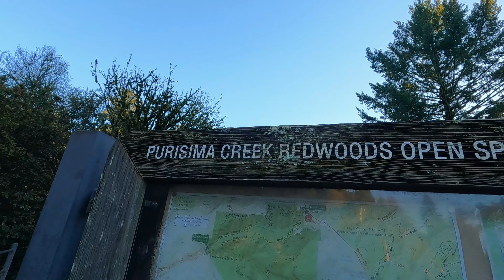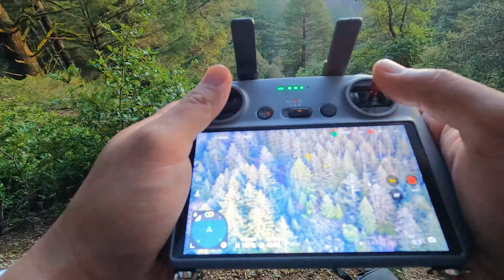Walking a Coastal Forest on California's Coast on New Year's day (it got really dark)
Location: Purisima Creek Redwoods Open Space Preserve

Recording Equipment:
samsung s23